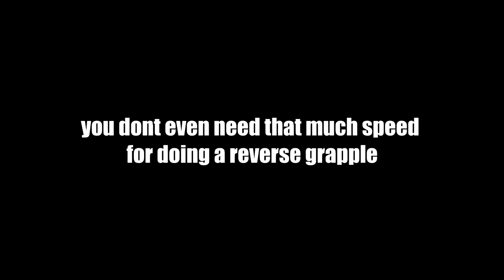[Tutorial] How to Reverse Grapple..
(btw Turn your "Vsync Off" in the speedrunners options!!)
Yes.. another video on the internet about Reverse Grapple
People keep asking xd
I just tried to make an easy and short video out of it ^^
I didnt invent the rg
Haha just noticed; every "push" has to be "press" (srry, I'm Dutch) ^^

for all the trails i used etc..

Not enough gijs?, maybe i'm streaming! ;D